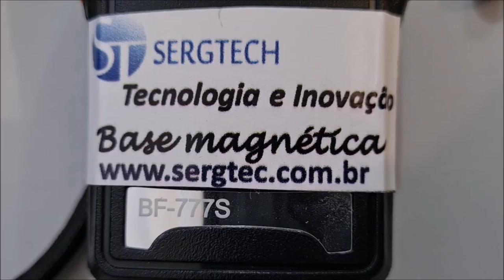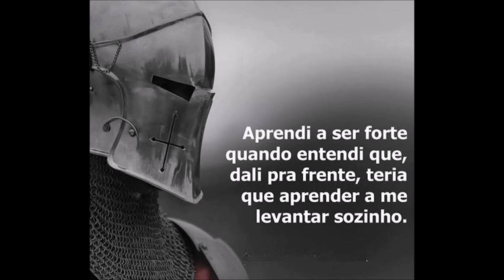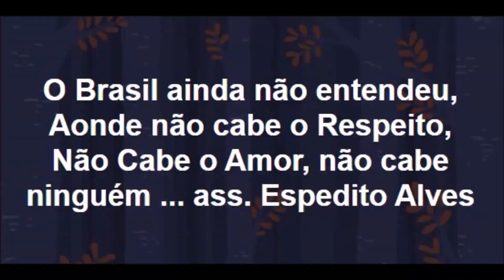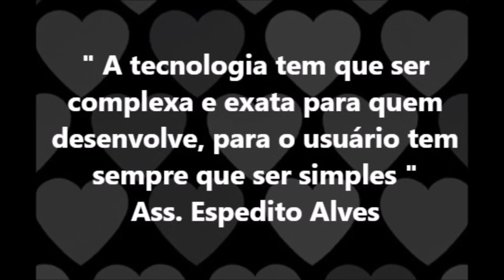ANTENA DUAL BAND iDEAL PARA RÁDIOS BAOFENG VEJA O VÍDEO. VHF E UHF SUPORTA ATÉ 200W